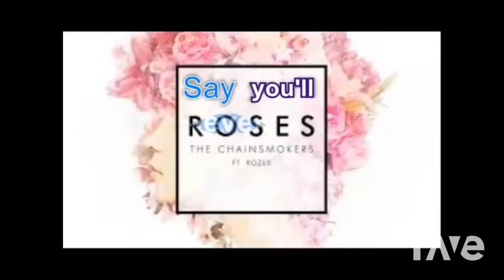Parody Funny Mixtape